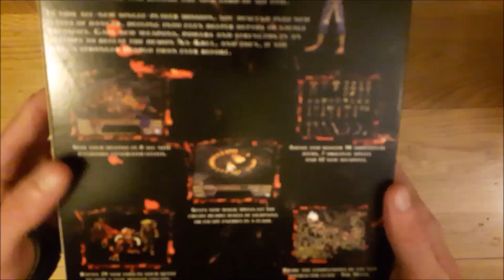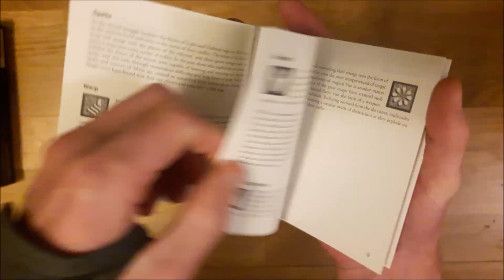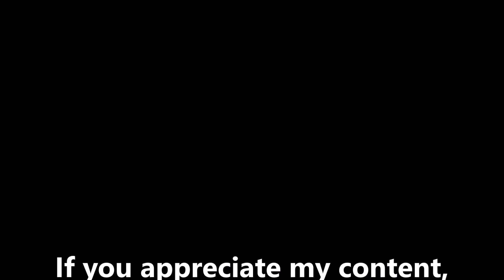Diablo Hellfire Unboxing (PC Big Box)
Diablo Hellfire, Blizzard/Sierra/Synergistic Software, 1997
Unboxing Diablo Hellfire to honor the Diablo Immortal Blizzcon failure. From my PC Big Box from my PC game collection which consist of mostly retro PC games.
Music is a theme from the original soundtrack (OST) from the game.

Big box retro collector:
My PC game collection consist of mostly PC big box games (classic MS-DOS games and Windows 95/98 games), but also NES, SNES, Sega, Amiga, Commodore 64 and other nice retro gaming devices.

I have collected PC big box games since childhood and I still remember browsing big box games from the store shelves when they existed. It was pure magic to buy a game and open it when coming home so I try to recreate that feeling with these kind of movies combined with original soundtrack from the game so that you will get this special moment, only you and the game content.

From me, Diablo Hellfire gets:
5/5 as a game
5/5 for the soundtrack
5/5 for the big box cover art
3/5 for the big box content